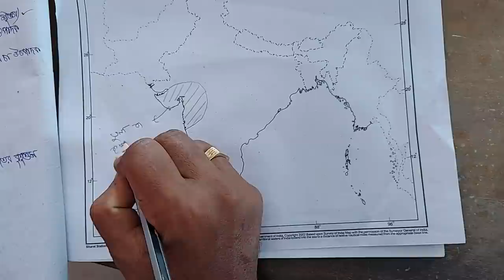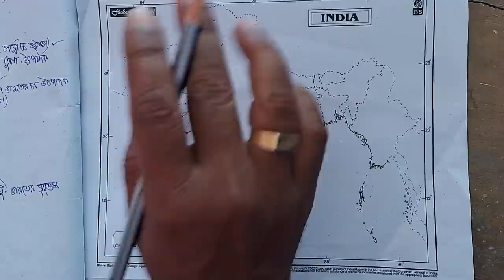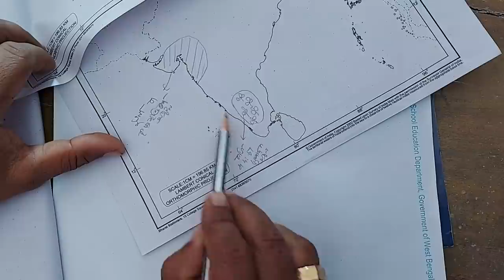Madhyamik geography suggestion 2022/Geography India map pointing class 10 West Bengal board Exam/map